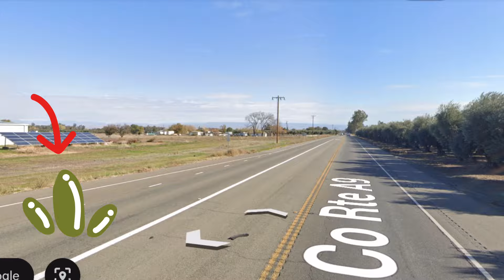FOUND THIS ON GOOGLE EARTH BIGGEST GREEN OLIVE AROUND THE WORLD